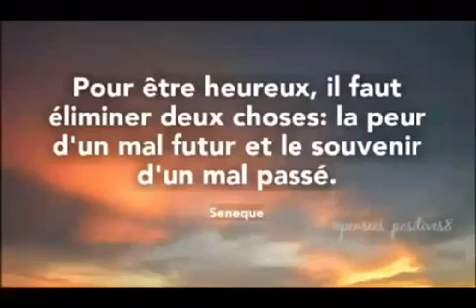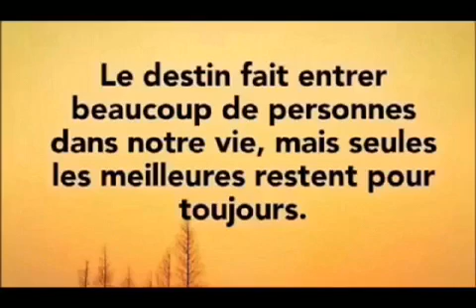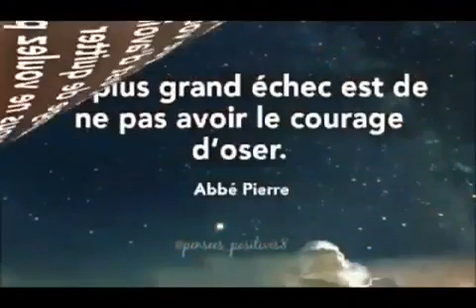Petites pensées positives - 106